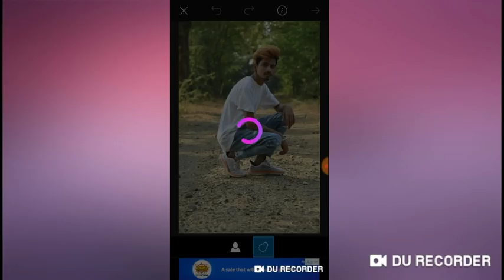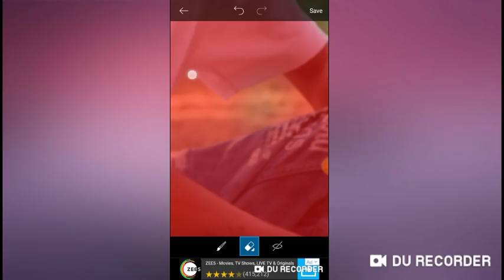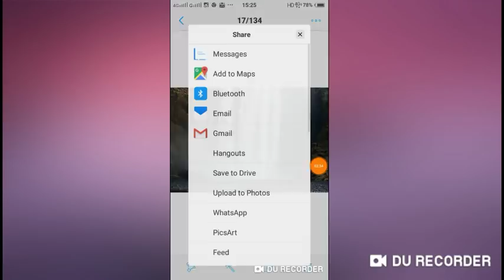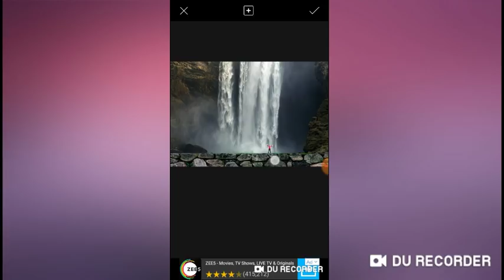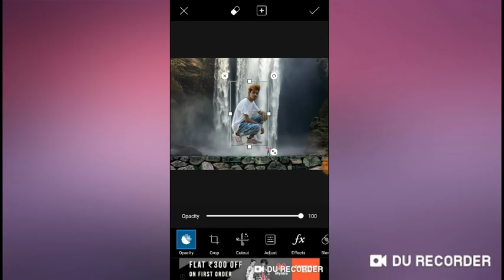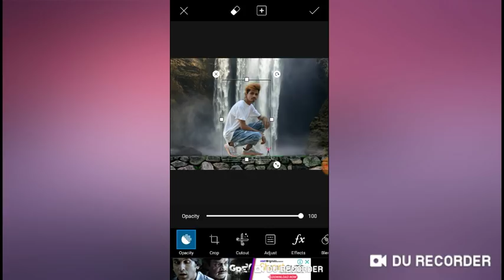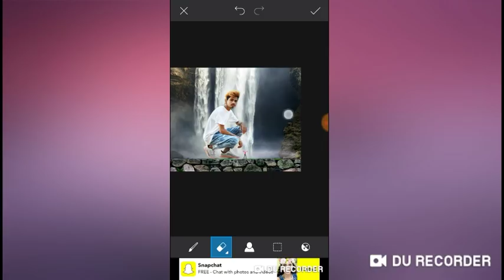Picsart photo manipulation,Background change